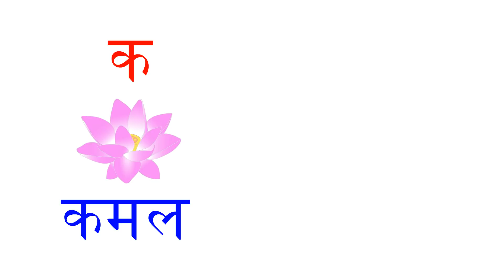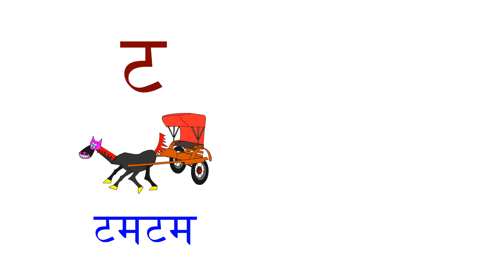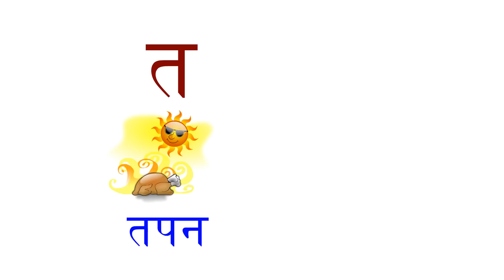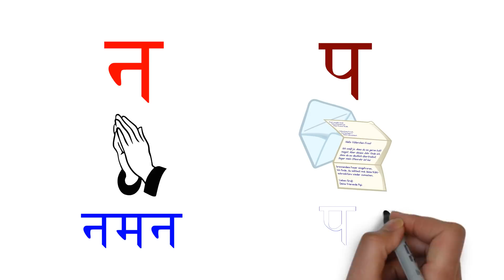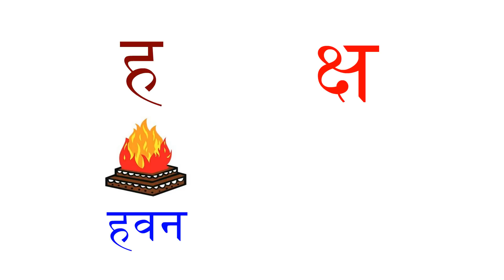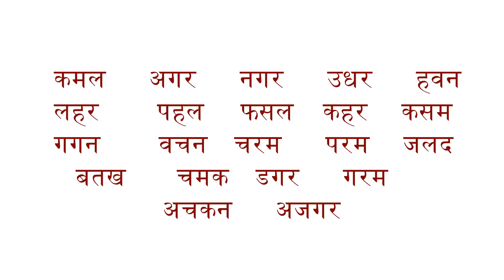बिना मात्रा वाले हिंदी शब्द || Learn reading easy Hindi Words || हिंदी के आसान शब्द || TITU Learning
आप सभी बच्चे हिंदी वर्ण तो सीख ही चुके है | अब बारी है, वर्णो को जोड़ कर बनने वाले बिना मात्रा के आसान शब्दों को सीखने की | इस वीडियो में हम आपको बताएँगे हर वर्ण से शुरू होने वाले बिना मात्रा के शब्द और साथ ही वीडियो के अंत में आप प्रैक्टिस कर सकते है कुछ और शब्दों के साथ |
नोट: हिंदी पड़ना सीखने के लिए सबसे पहले जरूरी है बिना मात्रा वाले शब्दों को पड़ना सीखना |